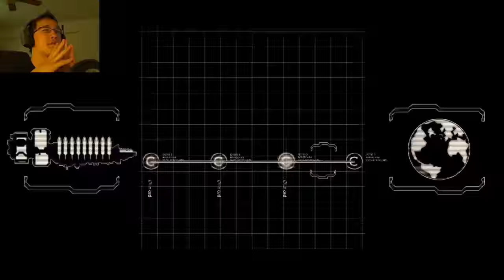Dead Space 2 | Part 1 | WAKE UP DEAD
Welcome to Part 1 of my Let's Play of Dead Space 2! I really enjoyed the first Dead Space and I've only heard great things about this one so I'm looking forward to this playthrough! Enjoy!